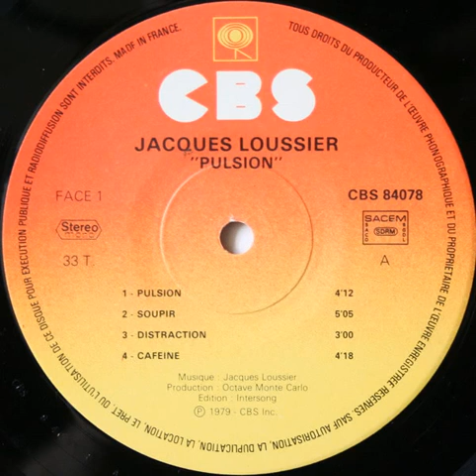Jacques Loussier "Pulsion" 1979 CBS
"Pulsion" LP vinyl.
Enregistré à Studio Miraval.
France
1979
Jazz / Funk / Jazz Funk / Pop / Contemporary Jazz / Break
Percussion : Luc Heller
Piano : Jacques Loussier
Written by : Jacques Loussier